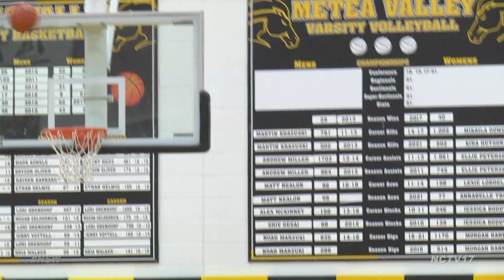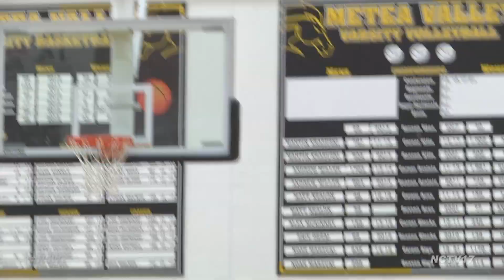Waubonsie Valley girls basketball dominates in 73-40 victory over Metea Valley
Waubonsie Valley girls basketball puts on an impressive road performance by defeating Metea Valley in a rout.

The Eola rivalry hits the court on a Thursday night DVC matchup at Metea Valley High School as the Mustangs host the Waubonsie Valley Warriors. The Mustangs will look to avenge their loss to the Warriors last month and snap a two-game losing streak. The Warriors have a two-game winning streak.

Warriors get off to an amazing start

Taylor Curry dribbles it downcourt, stops, and looks for Hannah Laub who pulls up from deep and buries it. Warriors strike first up 3-0.

Then it's Laub again with the rock, only this time she finds Curry wide open and she knocks down the trey to go up by six.

Reese Valha looks to create some offense for the Mustangs. She finds Jamie Nosek who spins and converts on the layup against two defenders. However, they trail 24-6 after one.

Khaliah Reid making plays against her former school

The Mustangs look to start a rally as Valha dishes it to Caitlin Clish and she tries a three. She misses, but Nosek gets the rebound and goes back up for two. They still trail by 20 with under five to go in the second quarter.

The Warriors respond with some nice passing. Lily Newton passes to Curry and she finds Danyella Mporokoso open. She buries the triple and they lead 34-11.

Under 10 seconds to go in the second quarter and Khaliah Reid weaves through the Mustangs' defense to sink this floater against her former team. WV leads 44-17 at halftime.

Waubonsie continuing to extend its advantage

The Mustangs try to fight back. Raina Penttila looks for an open teammate, but can't find anyone initially. She then finds Reese Valha open and she drills this three-pointer as her team looks to build some momentum.

Valha is in the corner and she eventually dishes it to Sreehi Duggirala open on the block. She scores off the glass as the Mustangs trail 44-25.

Khaliah Reid comes off the screen and dishes it to Laub who buries the three as time expires at the end of the third quarter. Warriors lead 58-35 going into the fourth.

Warriors cruise to the road win

Duggirala turns the ball over and Reid gets the steal. She then goes coast to coast and gets the nice bounce on this floater. Waubonsie Valley girls basketball leads by 28.

Warriors continue to dominate this game. Ashlynn Jenkins looks for the three and misses, but Elliana Morris chases down the offensive rebound. She looks for Aaliyah Aranda and she knocks down the trey. They cruise to a 73-40 win over the Mustangs extending their winning streak to three in a row.

For more prep sports highlights, visit the Naperville Sports Weekly page!